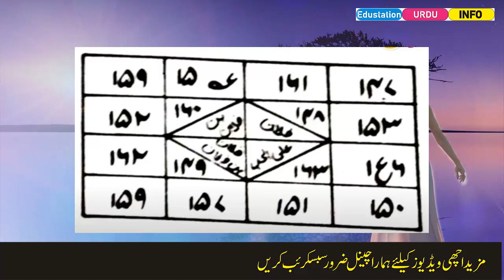Aurat ko mulakat ke ley le jane ka amal| Edustation Urdu Info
Amlyat, wazaif, amal in urdu, amal in hindi, vashikaran, mantra,  wazifa, amal, love, black magic, white magic, sifli, norani, mantera, heeba beeni, mehboob ko deewana banane ka amal, Tasveel par kia jane wala amal, apne mehboob ko hazir karne ka amal, love ka amal, mohabbat ka amal, jadu ka amal, Mehboob ke kapron par kia jane wala amal, Kisi ki apne pyar me pagal karne ka mantera, norani amal ka wazifa, apne mehboob ko manane ka amal, mehboob se mohabbat karne ka amal